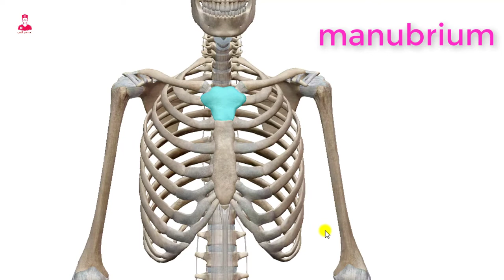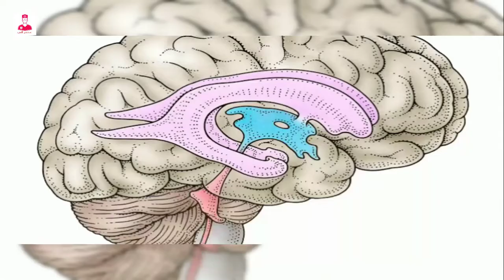عظمه القص 3D || sternum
تشريح عظمه القص ثلاثي الابعاد